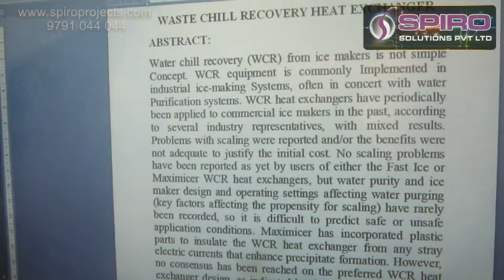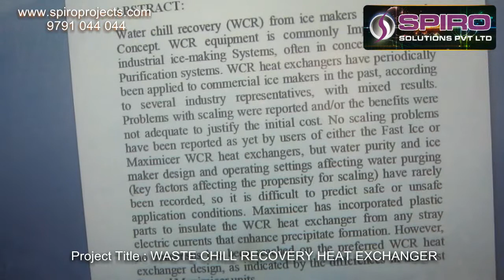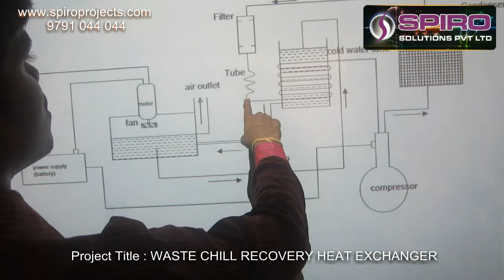WASTE CHILL RECOVERY HEAT EXCHANGER